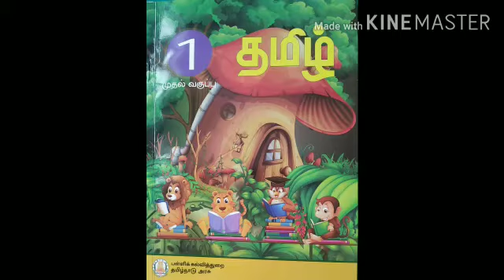GRADE I TAMIL